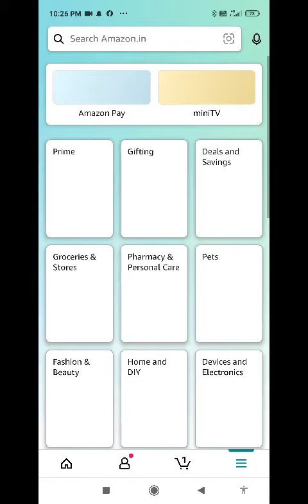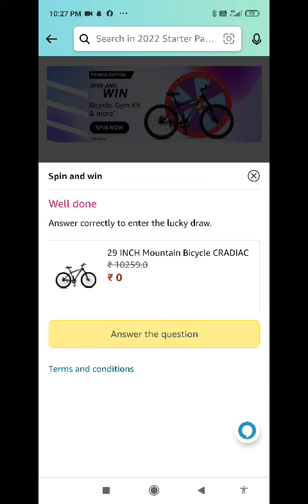Amazon Funzone Fitness Edition Spin and Win Answers Today|15 December|AmazonQuiz|Daily Quiz Time